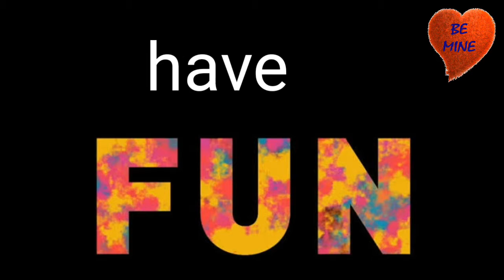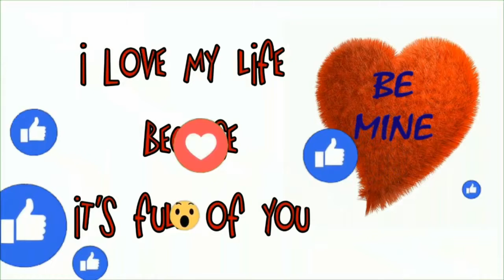Bemine quotes l Learn how to hav fun without alcohol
At the touch of love everyone become a poet